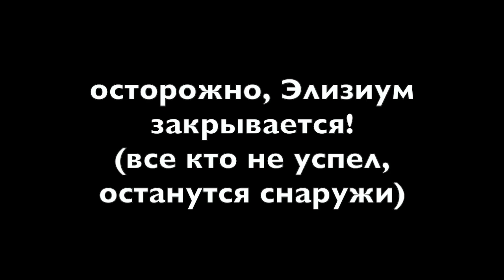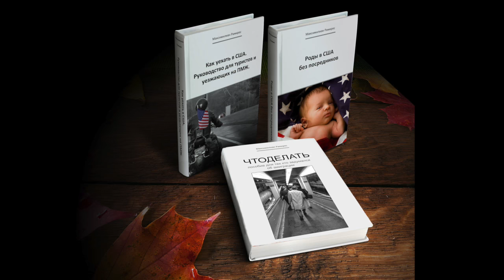БОЛЬШОЙ БРАТ СЛЕДИТ ЗА ТОБОЙ. О ЧЕМ НЕ СЛЕДУЕТ ПИСАТЬ В СОЦСЕТЯХ И КОНФЕРЕНЦИЯХ